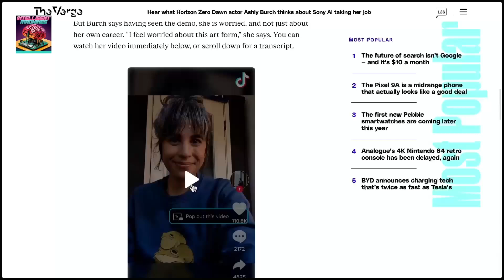AI Voices in Video Games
On Intelligent Machines, Leo, Jeff, and Paris discuss the use of AI generated voices in video games.